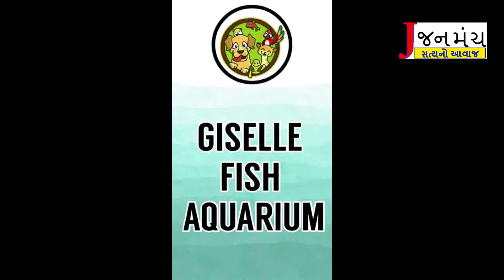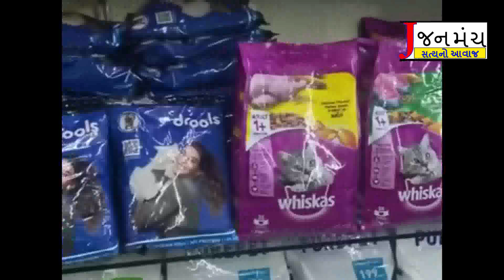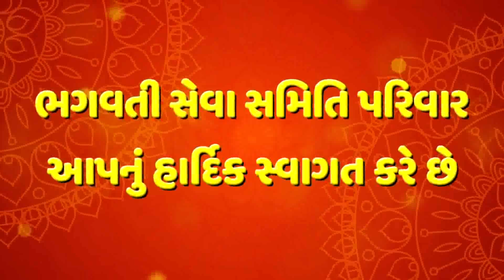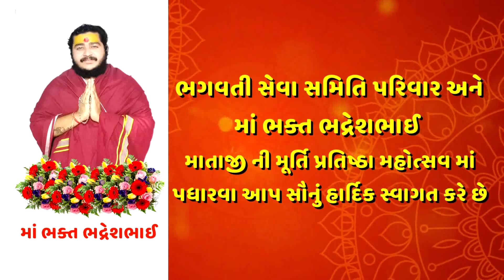2ઓગસ્ટની પૂર્વ તૈયારીના ભાગરૂપે પરેડની તૈયારી